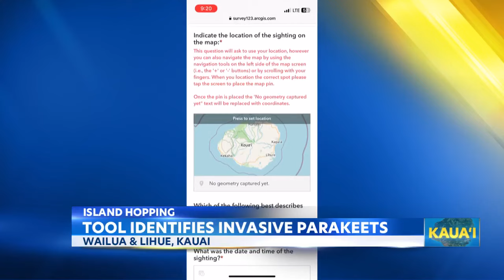2,000+ Parakeets removed from Wailua & Lihue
More than 2,000 parakeets were removed from Wailua and Lihue, and it's all thanks to an online app.